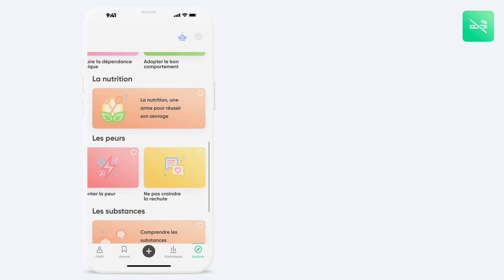Découvrez notre nouvelle fonctionnalité Explorer ! - Kwit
Explorez nos différents articles sur le sevrage tabagique à partir de notre nouvelle fonctionnalité ! 📱

Apprenez-en davantage sur le sommeil durant le sevrage tabagique, la nutrition ou bien les peurs que vous pourrez rencontrer lors de votre arrêt du tabac. 🚀

✅ Si vous avez aimé cette vidéo, et que vous désirez arrêter de fumer, téléchargez l’application Kwit !

Vous pouvez changer les choses.

Nous croyons en vous ! 💫

Avec bienveillance. 💚